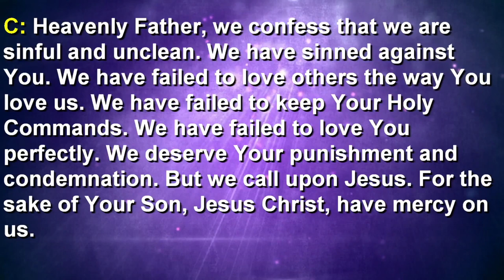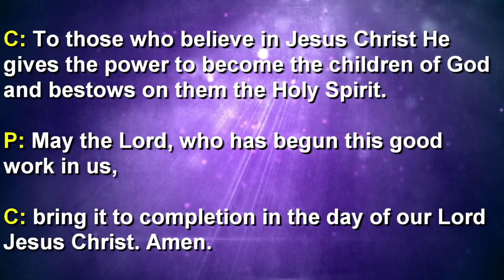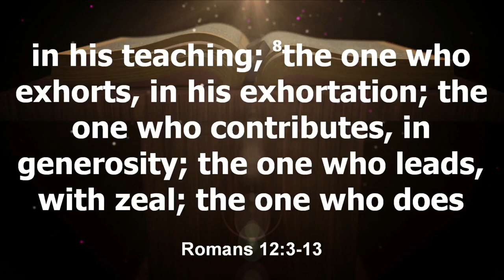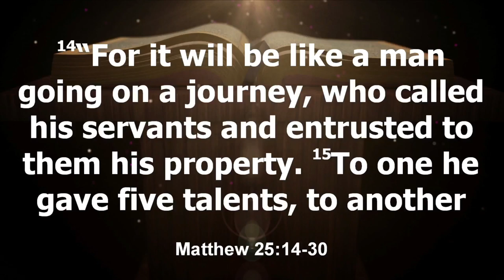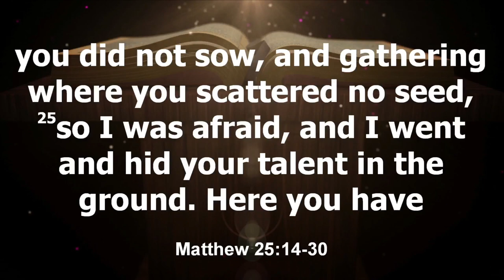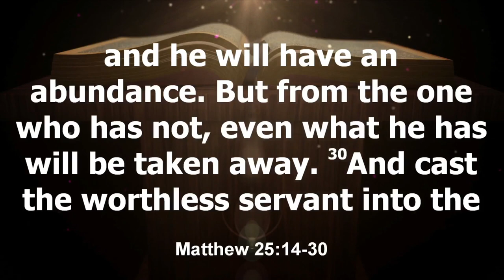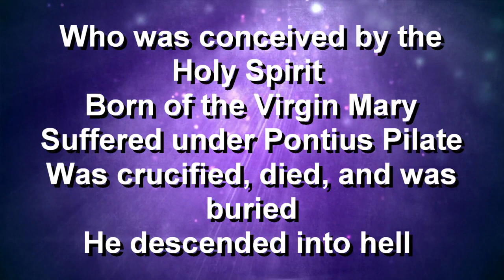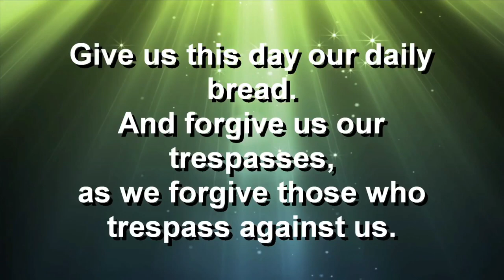OCT 15, 2023 Contemporary Worship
11 a.m. Contemporary Worship Service
Trinity Burr Ridge LCMS